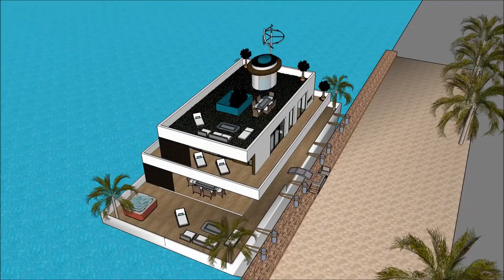Hausa Architecture Building Modern house Nigeria Mansion Houseboat gida mai iyo Gidan shimfidawa gin